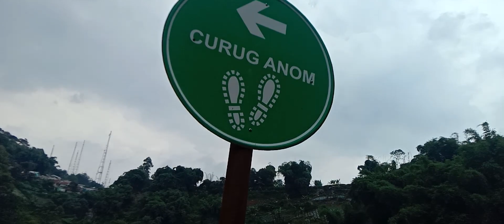Curug anom Cisarua(3)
Curug anom